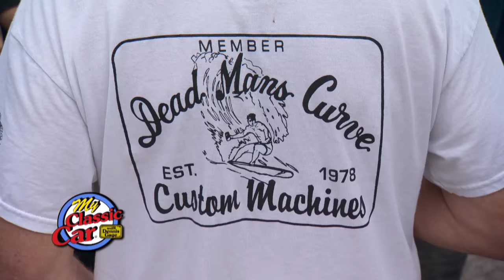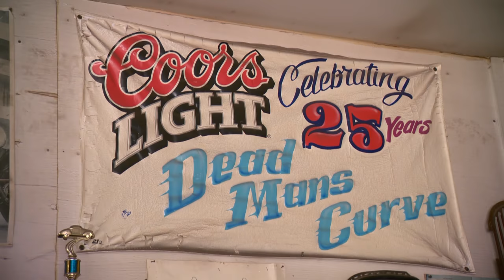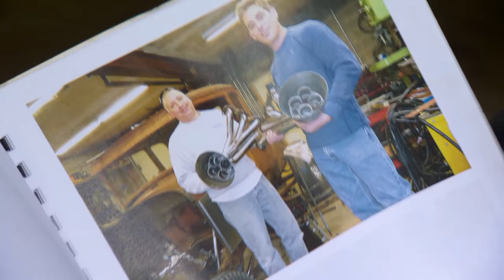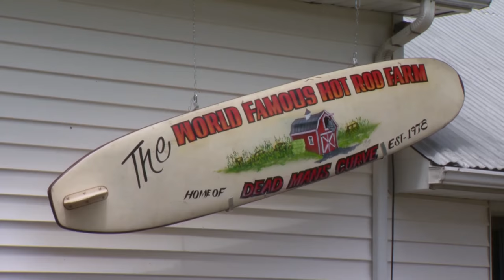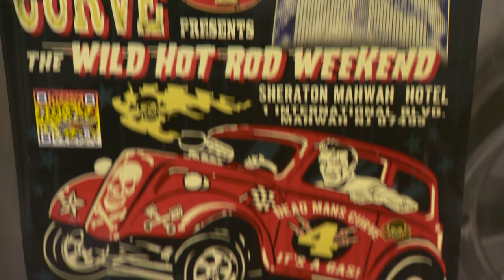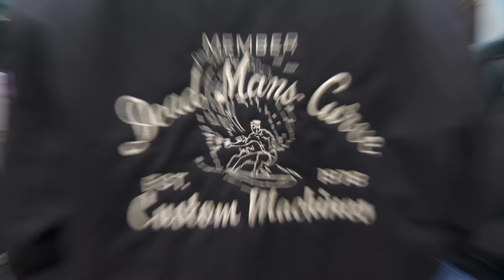Dead Man's Curve Hot Rod Club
Dennis heads to the World Famous Hot Rod Farm in Montville, New Jersey to hang with the Dead Man’s Curve Hot Rod Club.

0:00 - Intro
1:37 - '55 Chevy Gasser
3:35 - '59 Corvette Gasser
5:24 - '63 Falcon, '65 Manx, "Da Tub" Radical Rod
7:24 - '32 Hot Rod
9:14 - '55 Chevy Drag Car, Rat Fink Tribute, Nova Gasser
10:42 - '31 Ford
12:29 - Ford Cortina Gasser, '34 Ford Rod
14:30 - '34 Ford Hot Rod
16:45 - '27 Model A
17:52 - '60 Corvette, Model A 509

S21E06